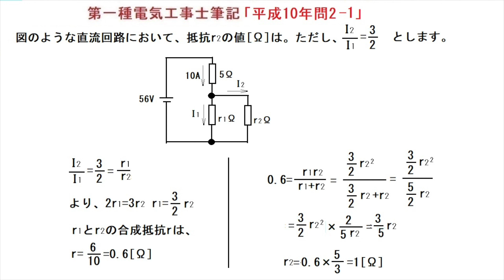第一種電気工事士筆記類題「平成10年問2-1」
難易度は少し上がります。電流と抵抗の二解法で解きました。